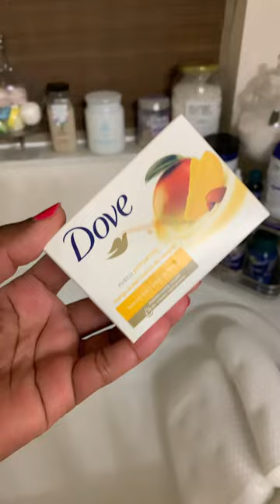MY JUICY💦MANGO 🥭SCENTED SHOWER ROUTINE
Been loving this juicy 💦 🥭mango scented body care combo lately 💋